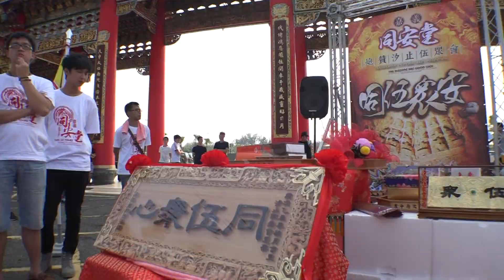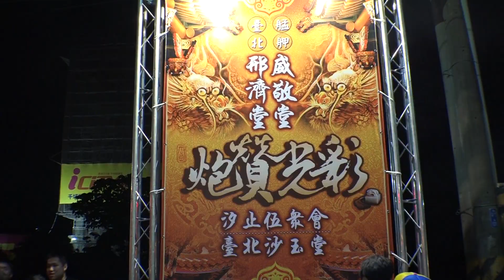汐止伍眾會乙未年謁祖進香回鑾平安遶境片頭